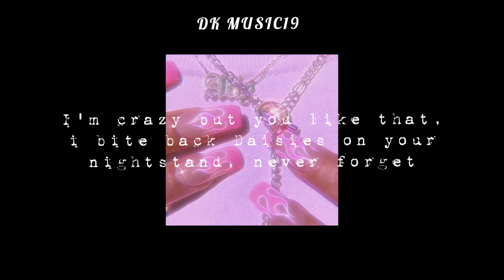Daisy - Ashnikko [Lyrics](I wanna see your cheeks glow red ,red, red)